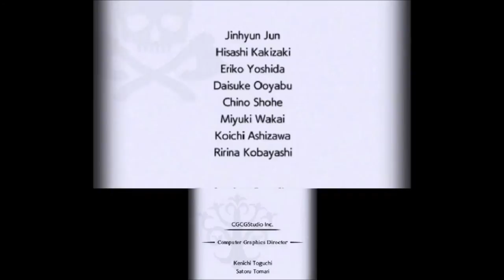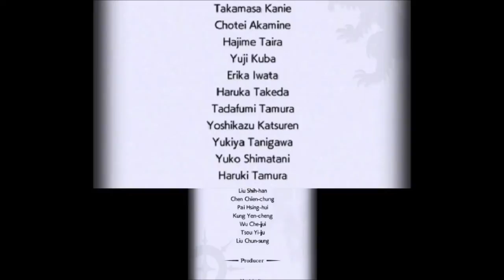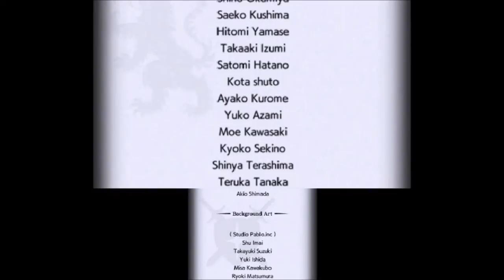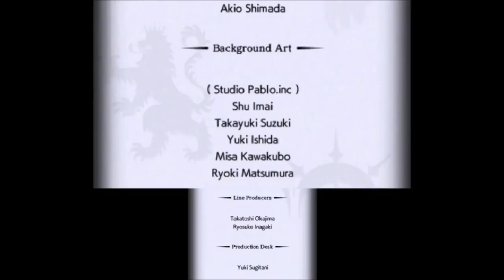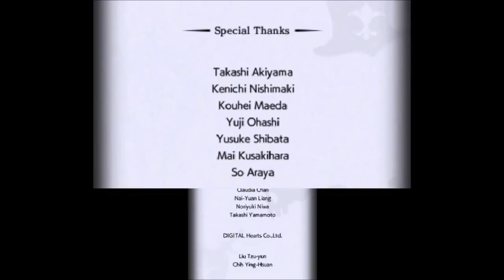【ファイアーエムブレム・エコーズ ３DS実況】＃４１「５章：再会、そして…」最終決戦ドーマ・エンディング